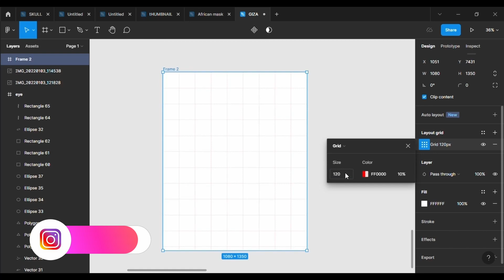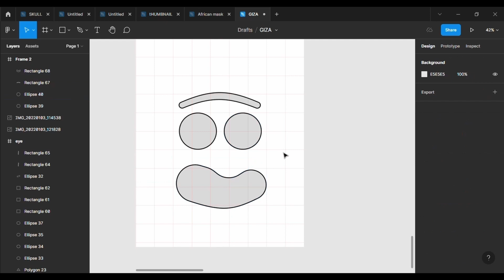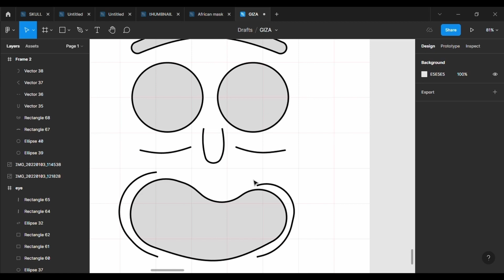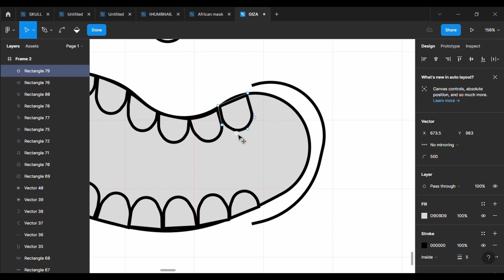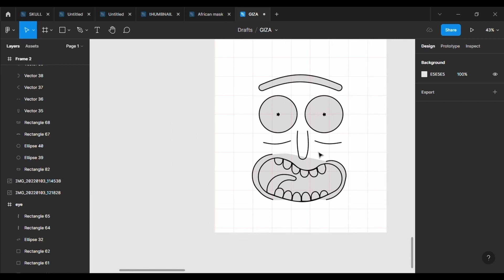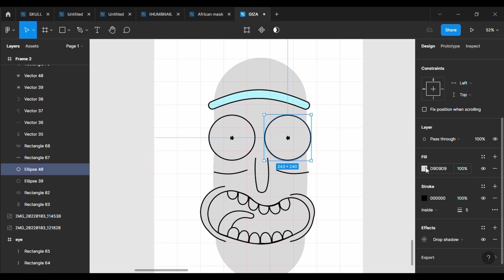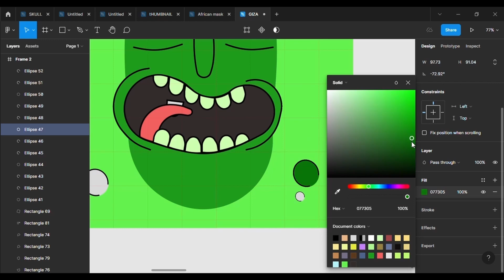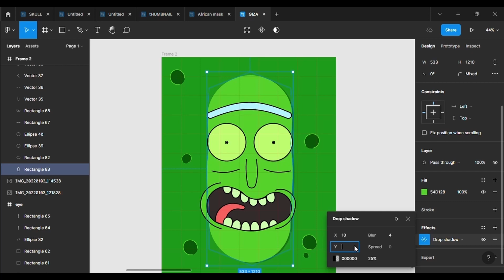Draw with me: How to draw Pickle Rick from Rick and Morty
What’s up guy, I am Collins from VSN designs and today we are going to draw the Pickle Rick illustration using figma and its pen tool. This is a step by step illustration video with figma for beginners looking to polish their skills. So, grab your favorite drink and let me walk you through my design process.
I hope you will try it yourself and have fun in the process. Comment your favorite anime or cartoons below if you want to see me illustrate it on this channel.
The shape tool consists of the rectangle, polygon, circle, line, arrow, ellipse and star.
Short cut used:
“Control + C” to Copy
“Control + V” to Paste
“Shift + H” to Flip Horizontally
“Shift + V” to Flip Vertically
“R” to draw the Square
“O” to draw the Ellipse/Circle
“L” to draw the Line
“P” to activate the pen tool